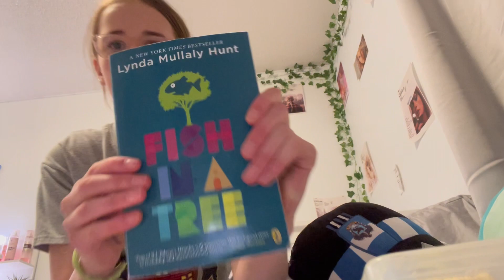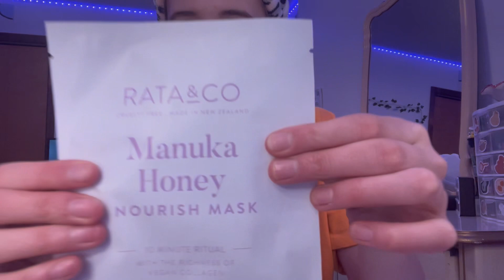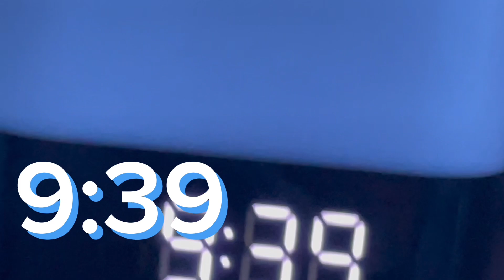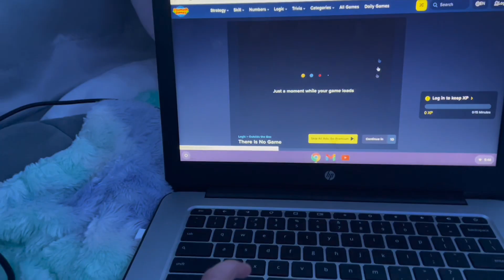ATTEMPTING an all-nighter *3K ￼SPECIAL*